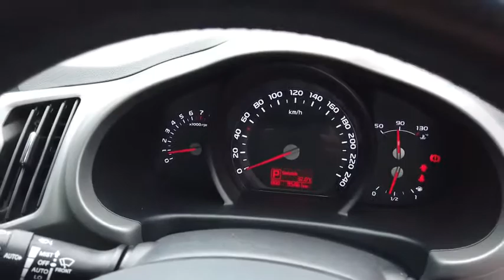2014 KIA SPORTAGE Booval, Ipswich, Woodend, Raceview, Brisbane, QLD U666594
WHITE  2014 KIA SPORTAGE available in Booval, Queensland at Llewellyn Motors Ipswich. Servicing the Ipswich, Woodend, Raceview, Brisbane, QLD area.
2014 KIA SPORTAGE SI PREMIUM (FWD) - Stock#: U666594 - VIN#: U5YPC81BMEL492493